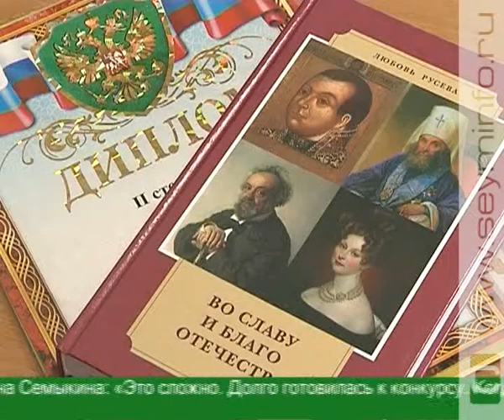Вначале было слово. В Курске прошел конкурс риторов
Риторика. Искусство, известное ещё со времён Древней Греции. В ораторском мастерстве соревнуется и современная молодёжь. Курский институт непрерывного профессионального образования уже третий год проводит конкурс риторов. В этом году заявки на участие подали 78 школьников. До финала дошли 25 лучших.